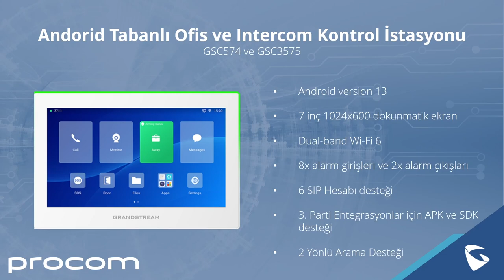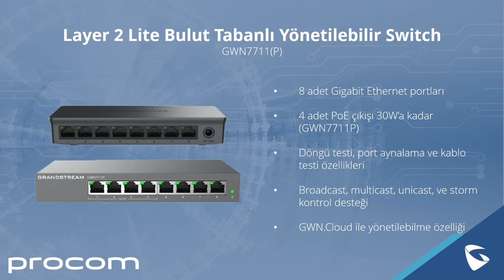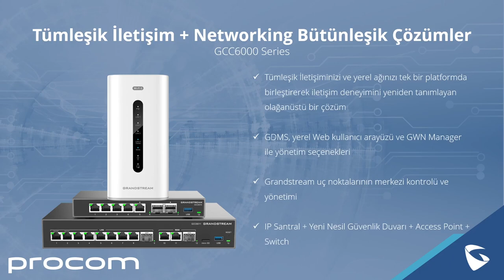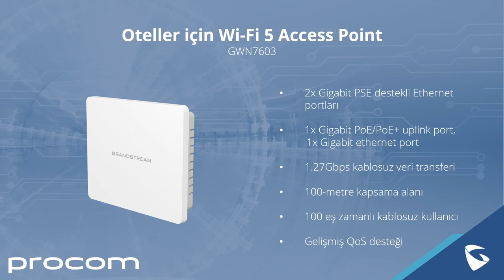"2024 Grandstream Yeni Ürün Ailesi Tanıtım Webinarı"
"2024 Grandstream New Product Line Introduction Webinar"